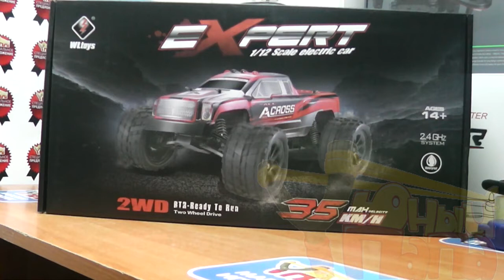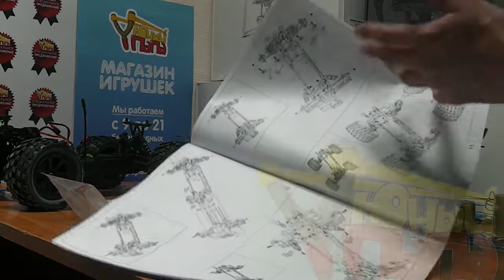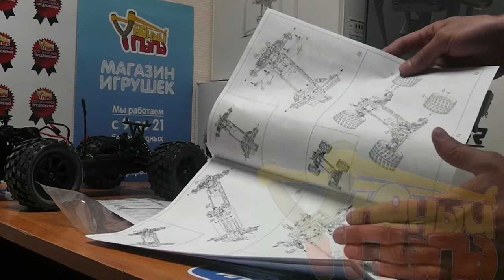WLtoys Expert L969 распаковка и полный обзор пульта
Эта модель оснащена настоящим мощным электродвигателем и аккумулятором и полностью повторяет модель взрослого джипа.